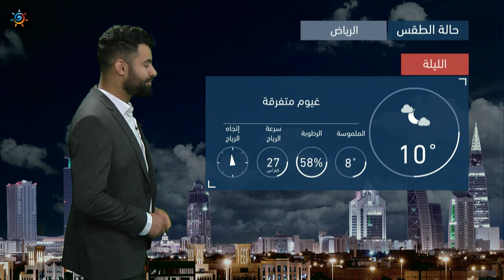طقس العرب | طقس الغد في السعودية | الجمعة 26-2-2021